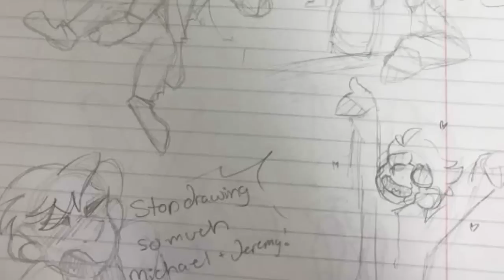could be gayer (be more gay sequel)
1. IM NOT TRYING TO MAKE FUN OF ANYONE THIS IS JUST BC I LOVE BOYF RIENDS AND WANT TO SHOW OFF MY ART

2. I DRAW MEWTLEY SMOKING BUT I MYSELF HAVENT EVEN CONSIDERED SMOKING

3. im gay and i live solely for drawing cute gays

4. im sorry for all the be more chill

as of right now the comment was posted 56 minutes ago and im so sorry